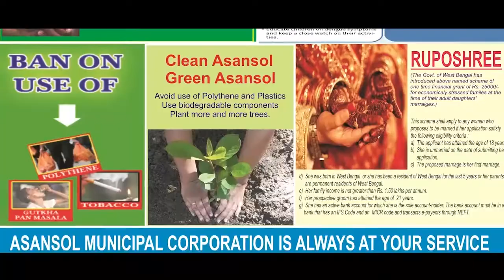মুম্বইয়ে বাড়ি ভেঙে নিহত ১২: গ্রাউন্ড জিরোয় এএনএম নিউজ ANM NEWS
মুরারী সিং, মুম্বই: মুম্বইয়ে ৪ তলা বাড়ি ভেঙে ১২ জনের মৃত্যু| ৪০ জনেরও বেশি ধ্বংসস্তূপের তলায় চাপা পড়ে থাকার আশঙ্কা| এনডিআরএফ, দমকল কর্মীরা উদ্ধারকাজ চালিয়ে যাচ্ছেন| দেখুন, গ্রাউন্ড জিরো থেকে এএনএম নিউজের প্রতিবেদন|